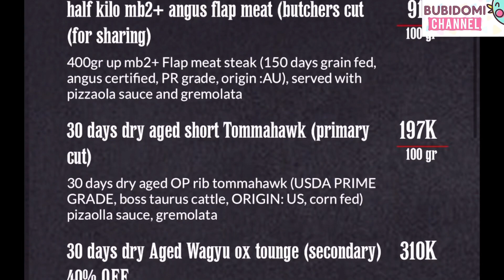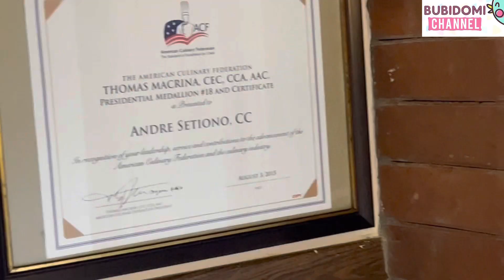Hungry Kitten Malang | Cafe Hits Baru di Malang